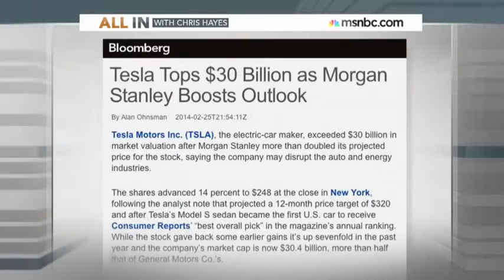Elon Musk on sharing Tesla's IP 2014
Elon Musk explains why Tesla surprised everyone by making some of their patents available for everyone to use/copy.